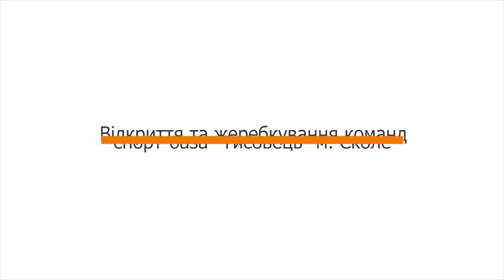Відкриття та жеребкування команд на Галицьких медичних ралі 2008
"Галицьке Медичне Ралі - 2008" проходили на спортивній базі "Тисовець" що знаходиться у 32 км від міста Сколе на Львівщині. Участь у змаганнях взяли 17 команд з України та Польщі, а також представники Головного управління МНС України у Львівській області. Усі команди виконували по кілька завдань щодо надання медичної допомоги потерпілим у різних випадках, виїжджаючи на місце події.